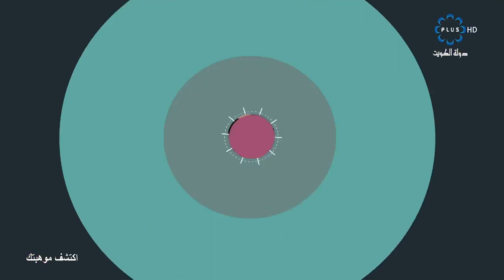اكتشف موهبتك 13-5-2020